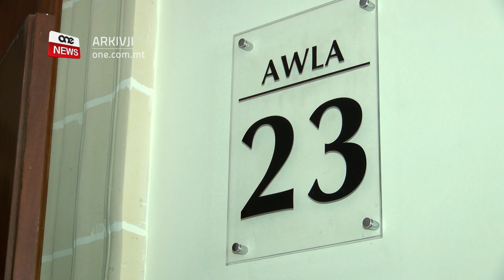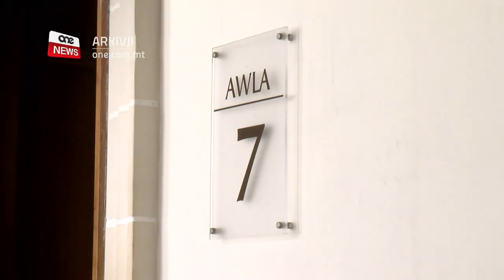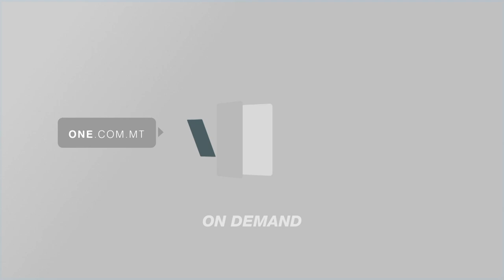ĦELSIEN MILL-ARREST GĦAS-SULDATI AKKUZATI BI QTIL.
ONE.COM.MT - Lorin Scicluna u Francesco Fenech, iż-żewġ żgħażagħ mixlija bil-qtil ta’ Lassana Cisse Souleymane, ingħataw il-ħelsien mill-arrest fuq depożitu u garanzija personali ta’ ħamsin elf ewro kull wieħed/
F’kaz separat raġel ta’ ħamsa u tlettin sena mill-Gżira nżamm arrestat wara li ġie mixli b’għadd ta’ serqiet. Lorin Scicluna u Francesco Fenech, iż-żewġ żgħażagħ mixlija bil-qtil ta’ Lassana Cisse Souleymane, ingħataw il-ħelsien mill-arrest.
Scicluna li għandu 22 sena u Fenech li għandu 21 sena jinsabu mixlija li f’Mejju li għadda qatlu lil Lassana Cisse Souleymane mill-Kosta tal-Avorju waqt li kien miexi fi Triq it-Tiġrija f’Ħal Far, f’April li għadda.
Huma jinsabu mixlija wkoll bl-attentat ta’ qtil ta’ żewġt irġiel oħra, wieħed mill-Guinea u l-ieħor mill-Gambja. Huma allegament sparaw fid-direzzjoni tagħhom fl-istess triq bil-konsegwenza li ġarrbu ġrieħi gravi.
Il-Pulizija temmen li l-qtil ta’ Lassana kien motivat minn mibegħda razzjali, l-ewwel tax-xorta tiegħu f’pajjiżna. Bl-akkużati sparaw fuq persuna li ma kienux jafuha.
Id-difiża ta’ Scicluna u Fenech talbet għall-ħelsien mill-arrest tal-akkużati wara li nstemgħu x-xhieda kollha.
Il-Qorti ppreseduta mill-Maġistrat Ian Farruiga laqgħet it-talba tagħhom fuq depożitu ta’ €30,000 u garanzija personali ta’ €20,000. Huma ġew ordnati wkoll jiffirmaw kuljum fl-għassa tal-pulizija u ma joħorġux mid-dar bejn is-7.00 p.m. u s-6.00 a.m.
Il-prosekuzzjoni qed titmexxa mill-ispettur Keith Arnaud.

ĦEBB GĦAT-TFAJLA GĦAX WAQFITU MILLI JIEĦU D-DROGA QUDDIEM IT-TFAL
Raġel ta’ tnejn u tlettin sena nżamm arrestat wara li ġie mixli li weġġa’ ħafif lit-tfajla tiegħu.
L-Ispettur Trevor Micallef qal li l-akkużat ħebb għat-tfajla tiegħu wara li pprovat twaqqfu milli jieħdu d-droga quddiem it-tfal.
Viżibilment emozzjonat huwa wieġeb mhux ħati għall-akkużi fil-konfront tiegħu.
L-Avukat tiegħu għamlet talba lid-Direttur tal-ħabs sabiex l-akkużat jinżamm fit-taqsima forensika tal-Isptar Monte Carmeli u jingħata l-għajnuna għall-vizzju tad-droga.
L-Avukat tiegħu infurmat lill-Qorti li l-kunjata taħdem gwardjana l-ħabs u saret talba lid-Direttur tal-ħabs sabiex ma jkunx hemm kuntatt bejn il-kunjata u l-akkużat.
Il-Maġistrat Simone Grech ħarġet ukoll ordni ta’ protezzjoni fil-konfront tal-vittma.

JINŻAMM ARRESTAT WARA LI SERAQ

Silvio Camilleri ta’ ħamsa u tlettin sena mill-Gżira nżamm arrestat wara li ġie mixli b’għadd ta’ serqiet.
Il-każ seħħ fl-4 ta’ Dicembru li għadda meta l-akkużat inqabad jisraq minn spiżerija f’Ta Xbiex. L-Ispettur Lydon Zammit xehed li dakinhar l-akkużat daħal jisraq mill-ispiżerija armat, iżda spiċċa b’wiċċu mikxuf wara li waħda mill-impjegat ġibditlu x-xalla li kien qed jgħatti wiċċu biha. Huwa ħarab minn fuq il-post wara li seraq ammont ta’ flus kontanti.
Huwa ġie akkużat li l-għada uża l-forza fuq tfajla meta pprova jisirqilha l-handbag. Il-każ seħħ fi Triq Luqa Briffa fil-Gżira. Huwa kkawża ġrieħi ħfief fuq it-tfajla.
Id-difiża rrakkomandat li l-akkużat jinżamm fit-taqsima forensika u jingħata l-għajnuna minħabba li jbati mill-vizzju tad-droga/
Il-prosekuzzjoni tmexxiet mill-ispetturi Lydon Zammit, Fabian Fleri u Colin Sheldon.
JAGĦMEL ĦSARA FID-DAR TAL-ĠENITURI MINĦABBA L-VIZZJU TAX-XORB
Roderick Grech ta’ erbgha u tletin sena nżamm arrestat wara li għamel ħsara fid-dar tal-ġenituri tiegħu minħabba l-vizzju tax-xorb.
Il-każ seħħ il-Ħadd fl-ghaxra u nofs ta’ filghaxija fiż-Żejtun.
L-ispettur Trevor Micallef qal li nhar il-Hadd ċemplet omm l-akkużat u qalet li binha beda jkissrilha d-dar. Saħansitra ħalla vit miftuh u għerqilha d-dar bl-ilma.
L-akkużat qal li ma jaħdimx u wieġeb mhux ħati tal-akkużi kontrih/
Id-difiza talbet id-direttur tal-habs sabiex l-akkuzzat jinghata l-ghajnuna kollha sabiex jeghleb il-vizzju tax-xorb/
Il-Magistrat Simone Grech ordnat sabiex jinzamm arrestat.
ĦELSIEN MILL-ARREST WARA LI AGGREDIXXA SOMALU
Raġel ta’ 23 sena mis-Somalja u li joqgħod iż-Żebbuġ, Għawdex, ingħata l-ħelsien mill-arresst wara li ammetta li kkaġuna grieħi gravi fuq żagħżugħ ieħor.
Il-każ seħħ is-Sibt f’nofs illejl fi Triq il-Mungbell, Żebbuġ, Għawdex, meta kkaġuna ġrieħi gravi fuq żagħżugħ ta’ erbgħa u għoxrin sena mis-Somalja.
L-akkużat aggredixxa liż-żagħżugħ b’oġġett bil-ponta u li jaqta’, tant li l-vittma kellu jittieħed l-isptar ġenerali ta’ Għawdex.
Huwa ngħata l-ħelsien millarrest b’diversi kundizzjonijiet. Bil-Maġistrat Brigette Sultana ordnat sabiex l-akkużat jiffirma fl-Għassa tal-Pulizija tar-Rabat.